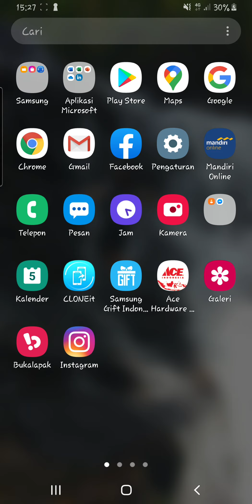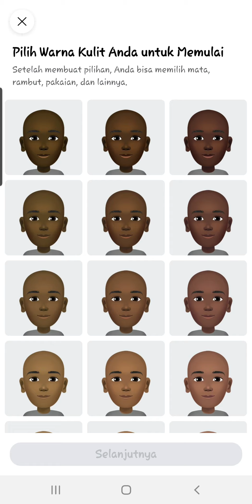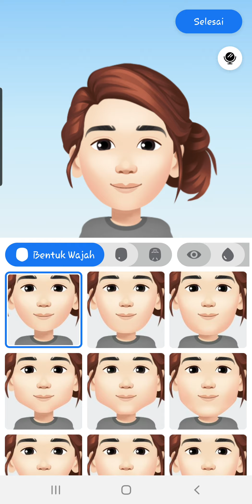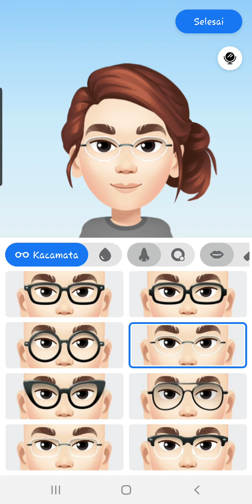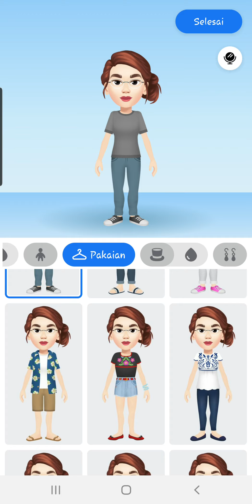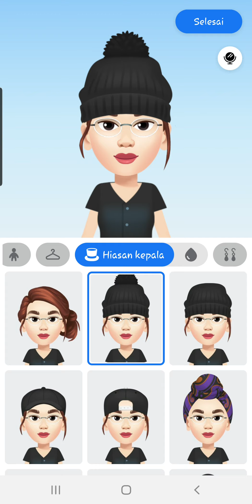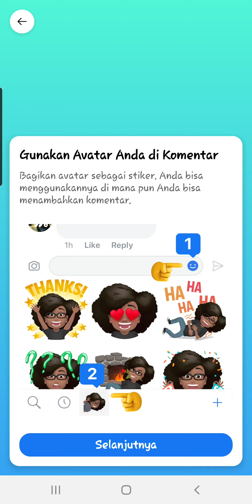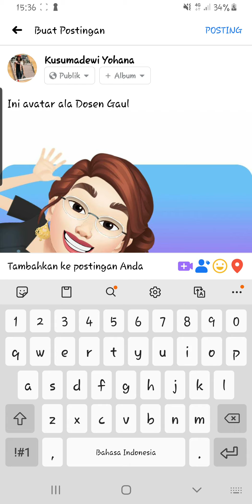Tutorial membuat avatar di Facebook ala Dosen Gaul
Video ini menyajikan tahapan-tahapan membuat avatar yang di posting pada beranda facebook